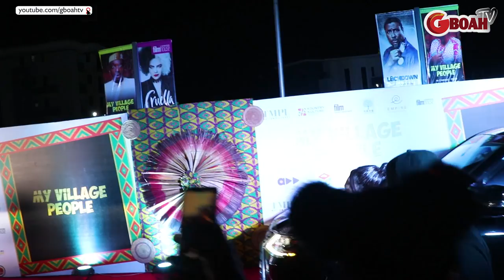Heartbreaking! See What Actress Rachel Oniga Did At Bovi Movie 'My Village People' Before She Died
Heartbreaking! See What Actress Rachel Oniga Did At Bovi Movie Premiere 'My Village People' Before She Died